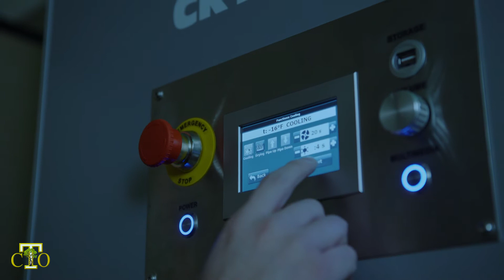Stephenville Cryo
Cross Timber Orthopedics has Stephenville, TX only Cryogenic Therapy. We shot this video to highlight it.